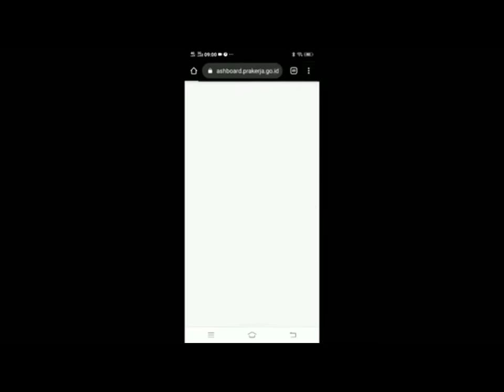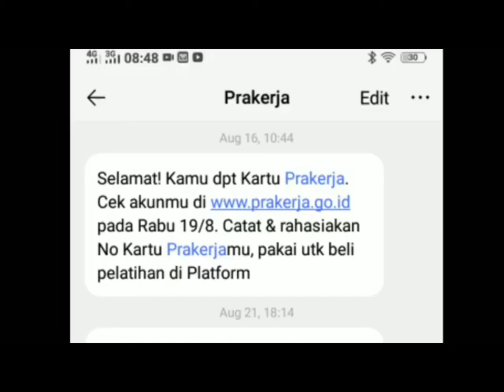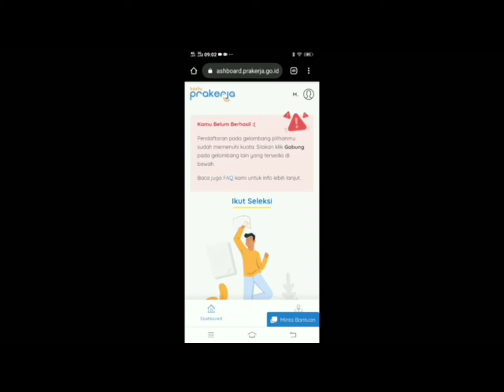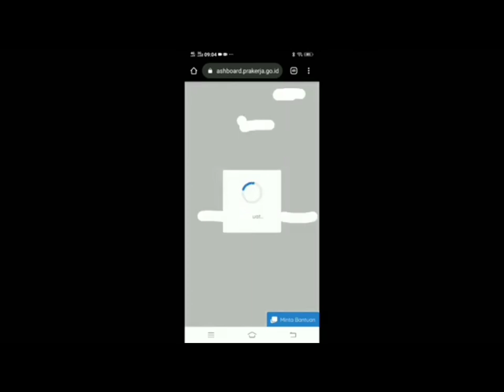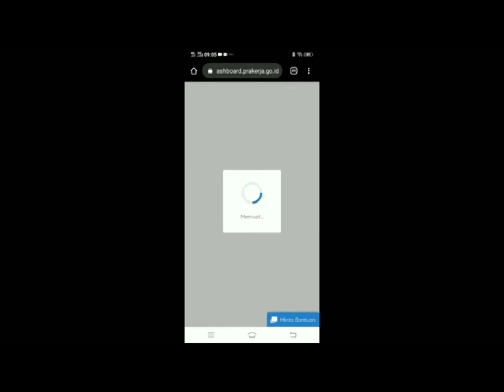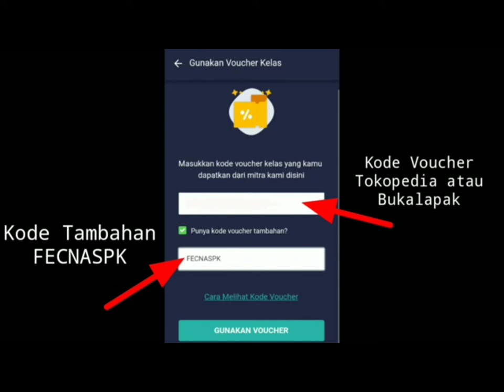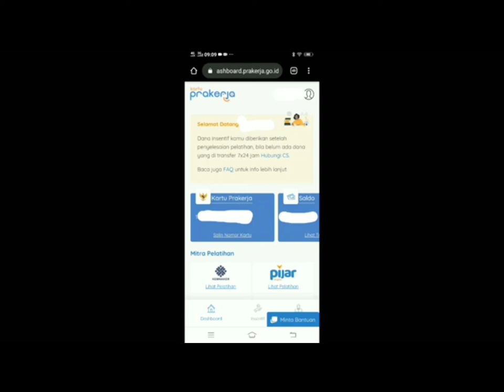BELUM BERHASIL lolos prakerja //GELOMBANG 11 JANGAN PANIK DULU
prakerja /

PORTAL SULUT - Manajemen Prakerja belum mengumumkan secara resmi kapan Prakerja gelombang 11 akan diumumkan.

Menurut Head of Communication PMO Kartu Prakerja Louisa Tahatu, hasil seleksi gelombang 11 akan segera diumumkan setelah program pendaftarannya ditutup.

Meskipun belum ada keterangan resmi dari Manajemen Pengelola Kartu Prakerja untuk pengumuman hasil seleksinya, berdasarkan kebiasaan pada gelombang sebelumnya pengumuman akan dilaksanakan sekitar tiga hari setelah penutupan pendaftaran.